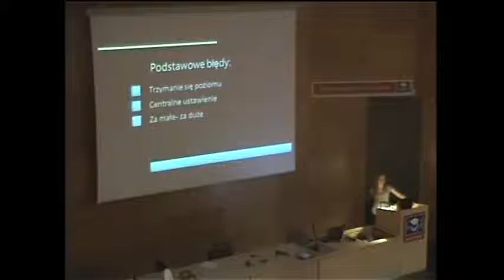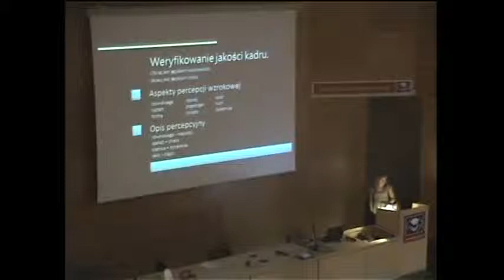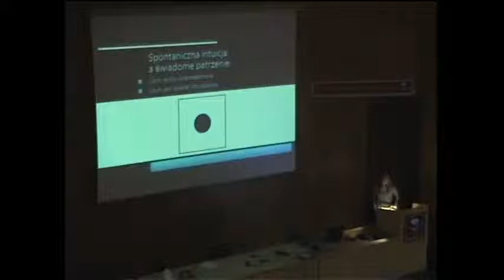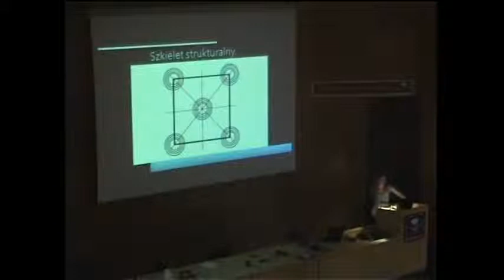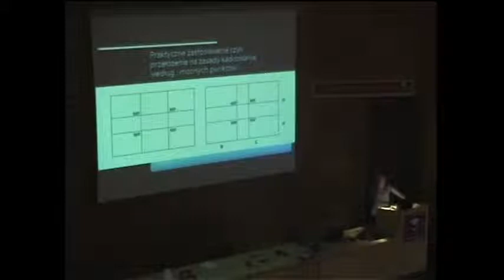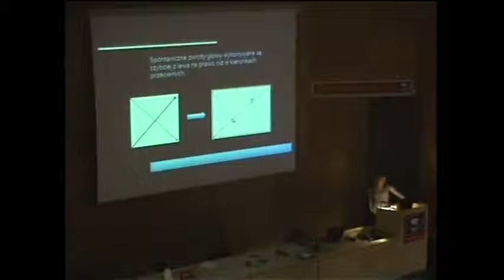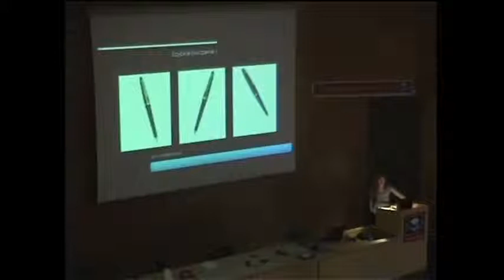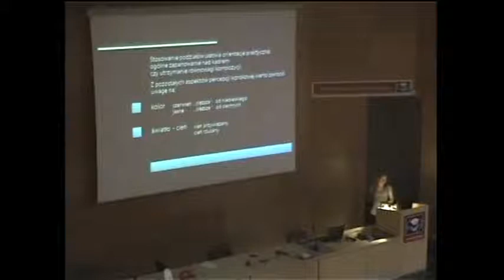Maria Kuc /Jak postrzegamy "Kadrowanie"/ #1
Blender we Wrocławiu.
Konferencja 2011
CD: